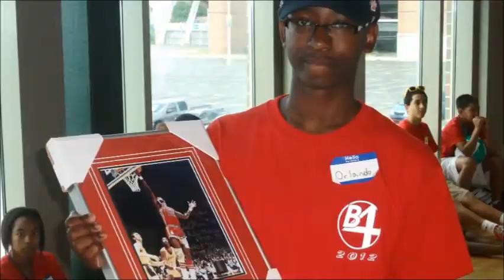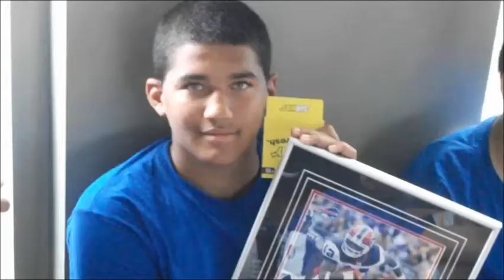2015 B4 Youth Program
Join us May 29-30th for the 2015 B4 (Be Strong, Be Positive, Be Ready, Believe) Youth Program at Marshall University in Huntington, W.Va. The two-day program is for sixth through 11 graders from 10 a.m. to 4 p.m. each day with registration beginning at 9 a.m. each day.